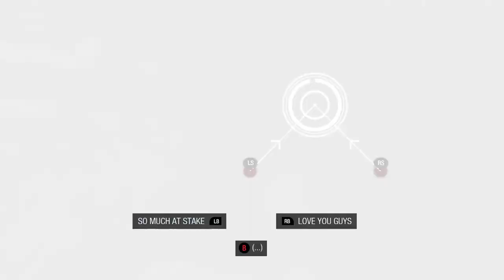Marvel's Guardians of the Galaxy | Gameplay | No Commentary | Part 5